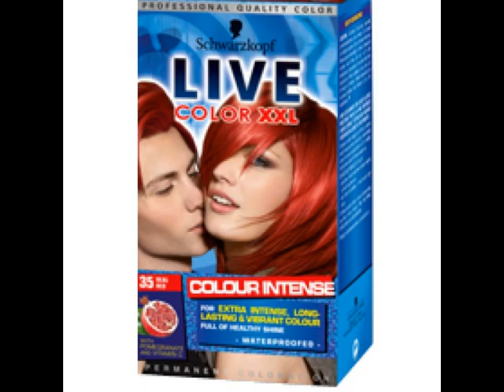how to get red hair !!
this is how i turned my real dark brown hair to a bright red im rather pleased with how it worked so please watch comment and subscribe and give me ideas on more videos x x